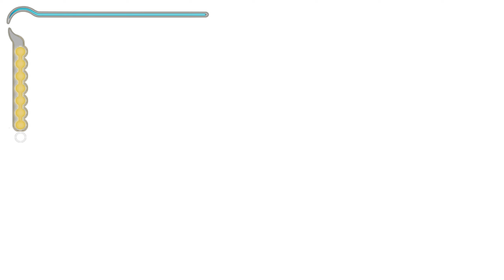The Hall of Learning | Prince of Persia: Sands of Time | PC| No Commentary Walkthrough & Gameplay 6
Sixth part of the Prince of Persia: Sands of Time walkthrough, with no commentary on PC in 1440p/60FPS.

0:00 - The Sultan's Harem
4:03 - Vision
4:20 - Cinematic
4:49 - "What Did You Call Me?"
11:09 - Vision (2)
11:28 - The Hall of Learning
25:27 - Vision (3)
25:44 - Observatory
32:15 - Vision (4)

- PC Specs-
16GB DDR4 RAM